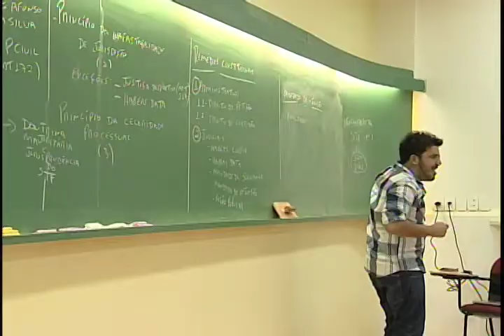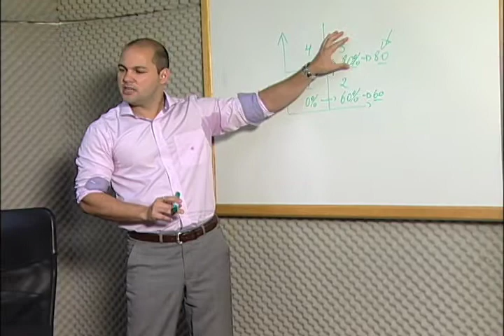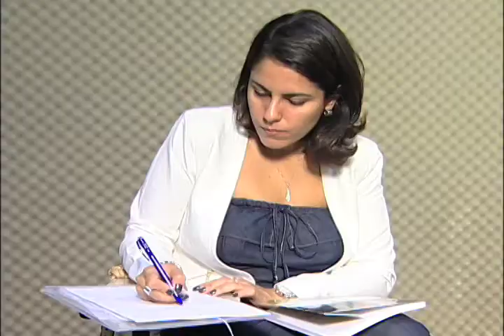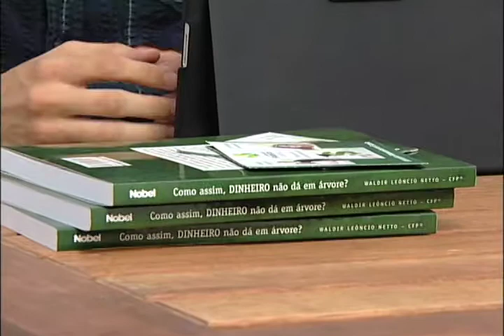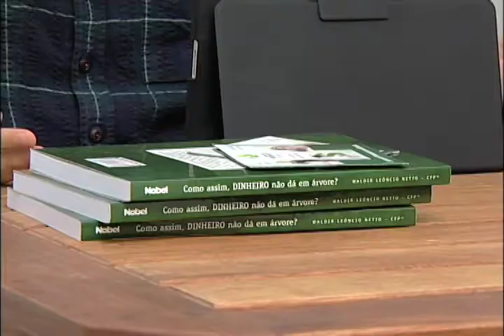Repórter Justiça - Trabalho do personal (08/02/14) (2/3)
O Repórter Justiça desta semana mostra os serviços do personal. O trabalho desenvolvido inicialmente por treinadores físicos é oferecido, hoje, por profissionais de diferentes áreas do mercado como culinária, finanças, preparação para concursos e atividades domésticas. Leia a íntegra da sinopse